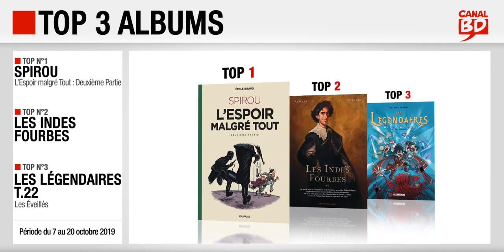7 au 20/10/2019 : Top des ventes "albums" chez les libraires Canal BD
Top 3 des meilleures ventes d'albums de bande dessinée, enregistré chez les libraires du Réseau Canal BD, entre le 7 et le 20 octobre 2019 :
- Top 1 : L'Espoir malgré Tout : Un peu plus Loin vers l'Horreur, de Bravo (ed. Dupuis)
- Top 2 : Les Indes Fourbes, de Guarnido & Ayroles (ed. Delcourt)
- Top 3 : Les Légendaires : World Without T.22, de Sobral (ed. Delcourt)